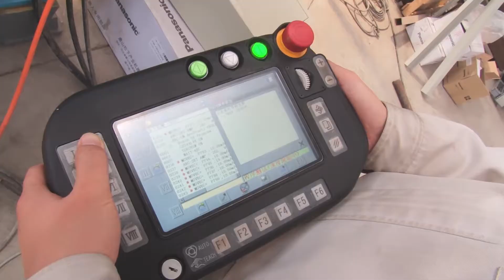robot welding positioning machine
Robert Lee (Export Department)
Canlee Laser Co.,Ltd
Add: No.969, Xingtai Street, Economic Development Zone, Xingtai City, Hebei Province, China  054001